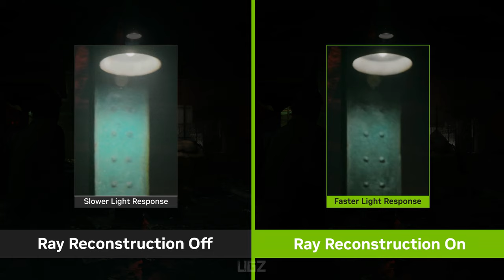Alan Wake 2 - Ray Tracing On Vs Off Graphics Comparison 4K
Finally the Alan Wake 2 Releases Very Soon in 2 days. In this Video are are compare the Some RTX Ray Tracing On Vs off Screenshots in 4K. Fully Video comparison coming in 2 days.

PC Specs:
CPU: Intel 14900K
Motherboard: Asus Tuf Gaming X570-Pro (Wifi)
Cooler: DeepCool Liquid Cooler LT720 360mm 4th Gen Dual-Chamber Pump
Memory: Corsair Vengeance LPX Black 32GB DDR4
SSD: Samsung SSD 980 EVO NVMe M.2 (2TB)
Graphics card: Zotac GeForce RTX 4080 16GB AMP Extreme AIRO
Operating System: Windows 10
Monitor: LG 4K 32Inch